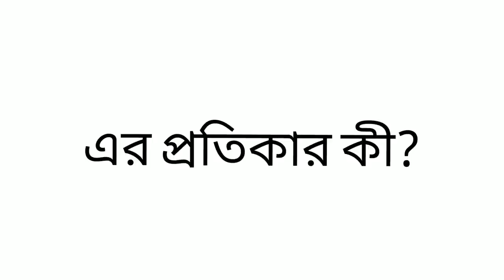ইন্টারনেটে আপনি নিজেও কি পাশের বাসার আন্টির মতো আচরণ করছেন?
ইন্টারনেটে কি আপনি সবাইকে Stalk করে বেড়ান? অন্যের কমেন্ট বক্সে যেয়ে নাক গলান? ঠিক আপনার পাশের বাসার আন্টির মতো? তাহলে এই ভিডিও কিন্তু আপনার জন্যই!

Do you stalk everyone on Internet? Go to the comment box of others and melt your nose? Just like your next door aunty? Then this video is for you!